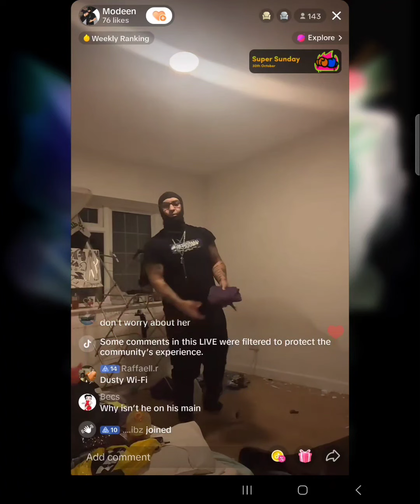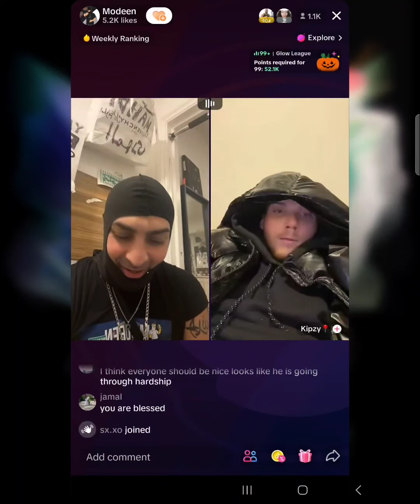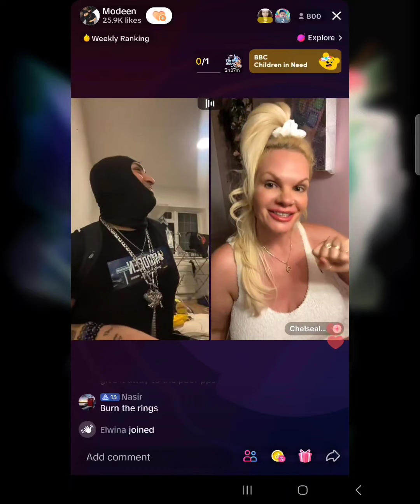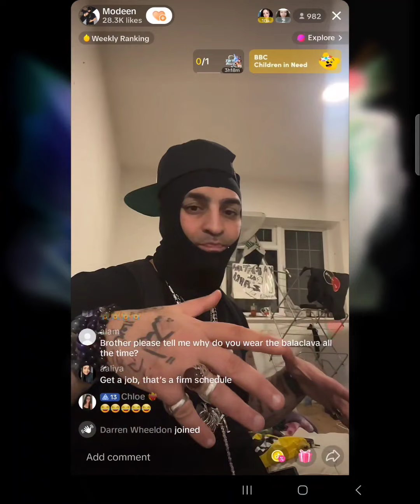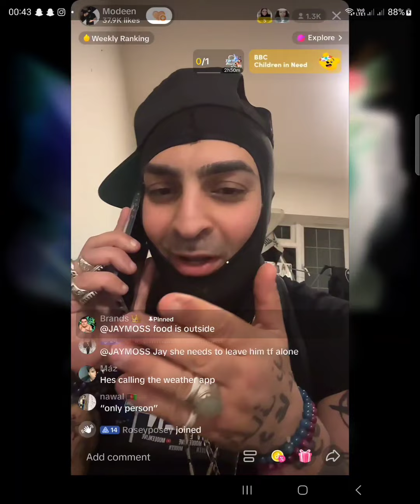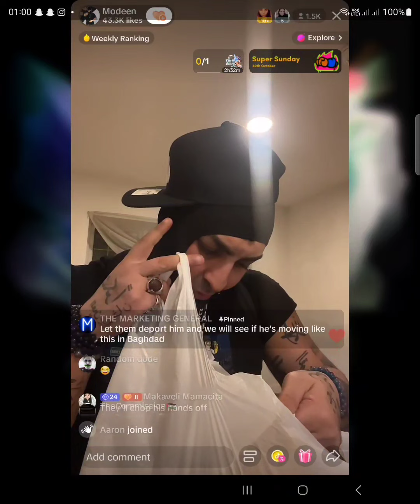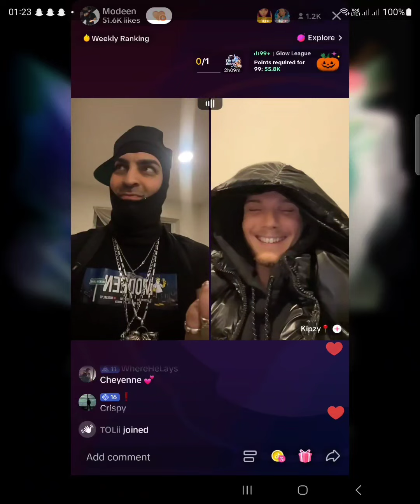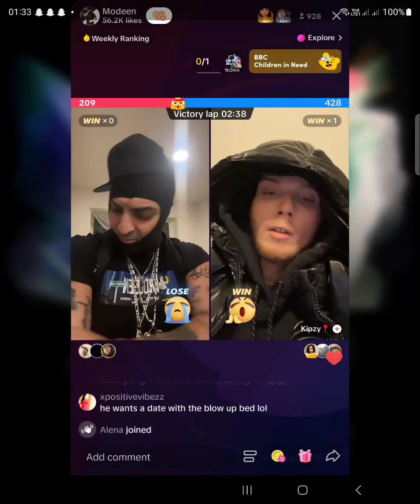Mo Deen wants to fight Crip Mac, Marketing Gen annoyed, Somali delivery driver prank Modeen 29/10/23